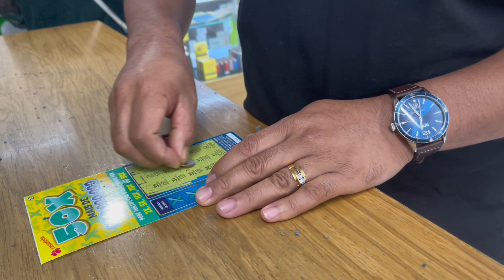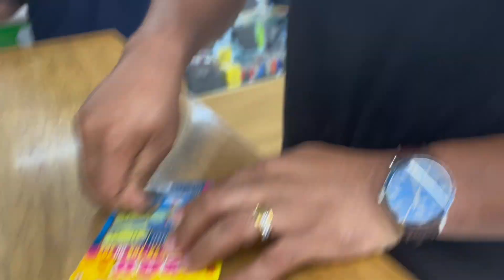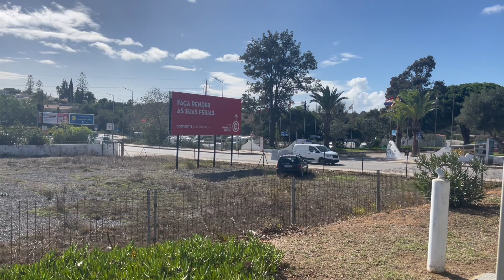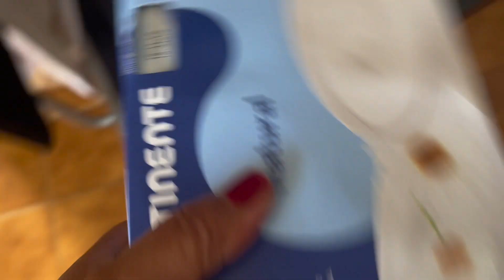Naman baby saga ramailo vlog|| Nepali vlogger in Portugal|| Nepali family